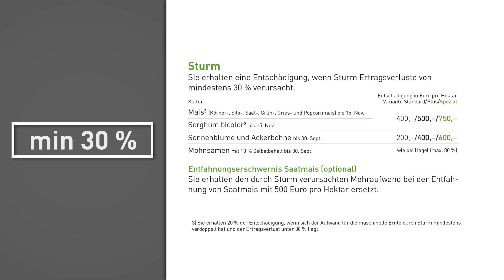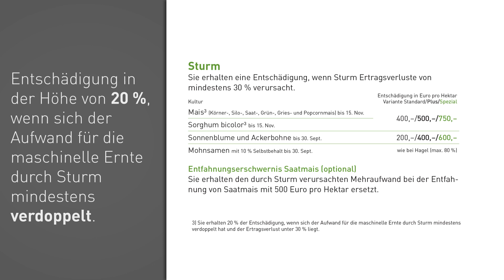Unsere Produkte: AGUNI - Sturm & Schneedruck 2024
Durch den Klimawandel sieht es in Zukunft stürmisch aus Wetterextreme wie Stürme mit Windgeschwindigkeiten von bis zu 130 km/h kommen immer häufiger vor.

Wie Sie sich mit der Agrar Universal Versicherung am besten gegen Schäden durch Sturm und Schneedruck absichern, erfahren Sie in diesem Video. Alle weiteren versicherten Risiken in der Agrar Universal werden in separaten Produktvideos vorgestellt.